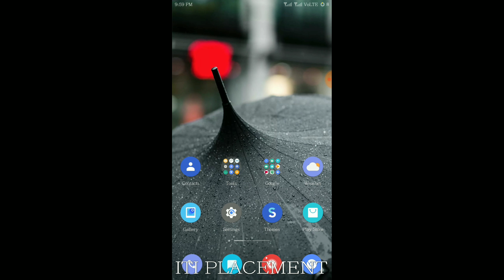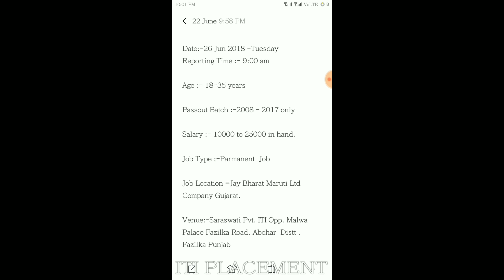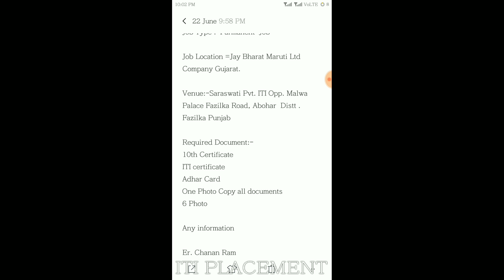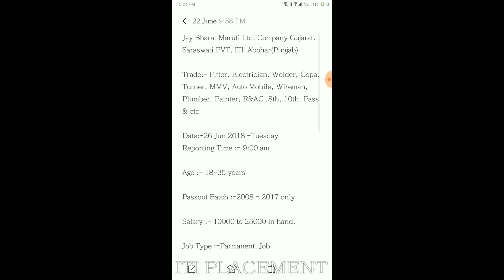ITI CAMPUS JAI BHARAT MARUTI LIMITED COMPANY